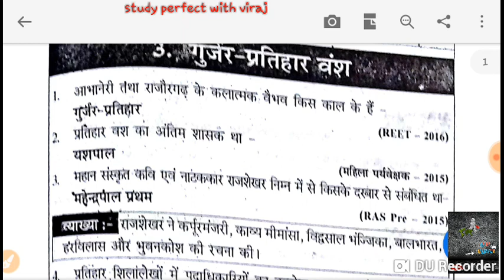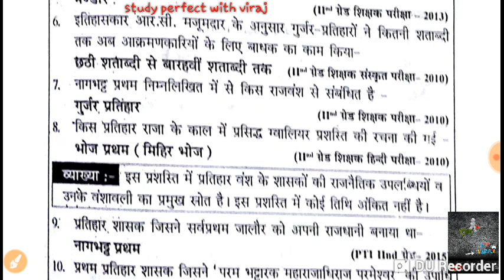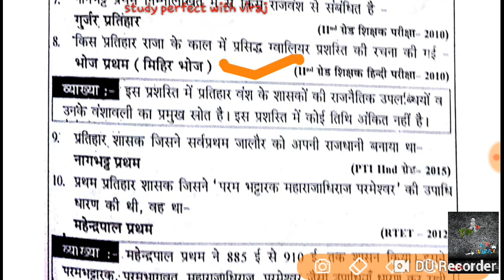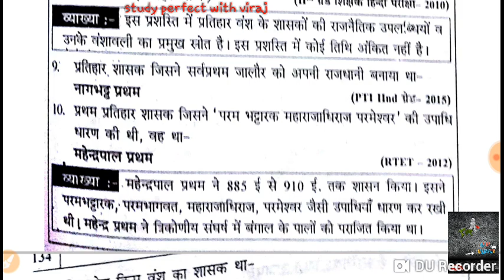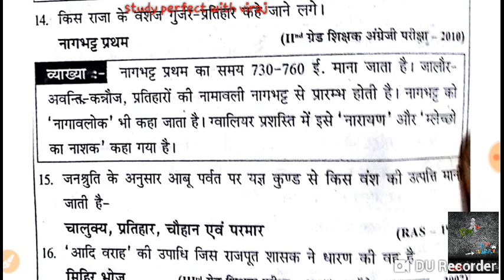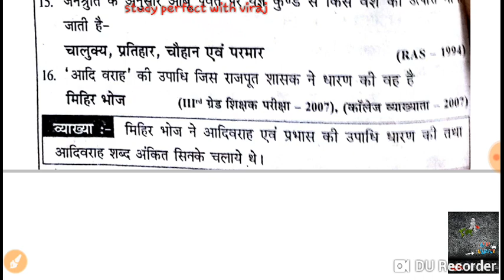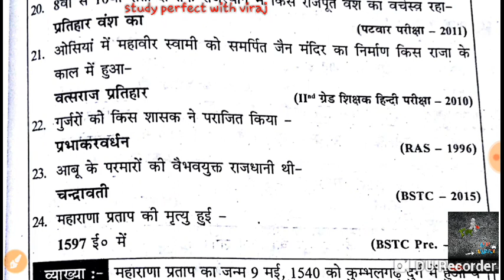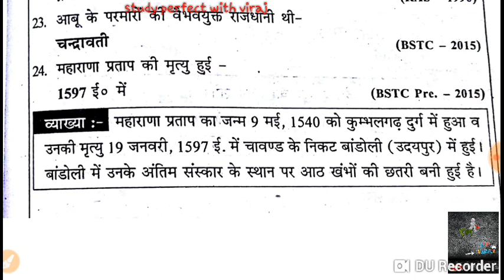गुर्जर प्रतिहार वंश Gurjar partihar for all competition exams 2018- 19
इस वीडियो में आप लोग गूजर्र प्रतिहार वंश के अभी तक आये हुए प्रश्न का विश्लेष्ण देखेंगे जिस से आपको आने वाली प्ररीक्षा मै मदद मिल सकते
दोस्तों वीडियो अच्छा लगा तो share  जरूर करे।  धन्यावाद।

हेलो दोस्तों हमारे channel  पर आपको स्टडी के वीडियो रोज़ मिलेंगे और आपको स्टडी tips  भी मिलेगी और कैसे बुक पड़ते है और RPSC  AND UPSC  के पाठ्क्रम  को कैसे आसानी से पूरा करे।